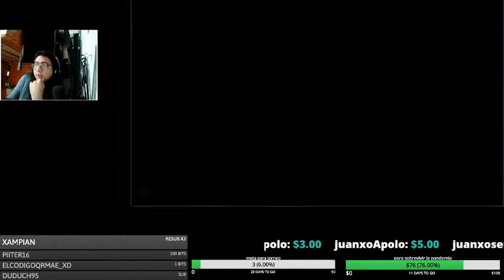SW - Batallas de liga especial dia 1 - Preban, probando nueva juno